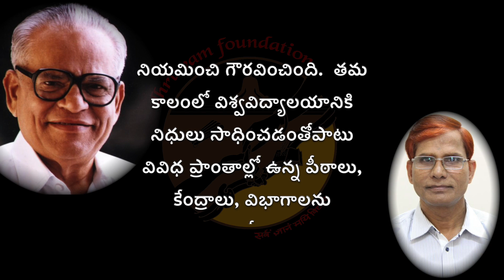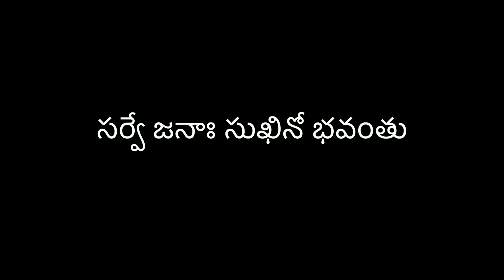GVS Pragna Bharathi | Vyasa Prasunam - 10 | Dr J Chennaiah | Dhruvam Foundation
Credits:
Video Editing: Sri Ramya Varanasi
Work Compilation & Supervision : G Srinivasa Sastry, Dr. V.S. Lakshmi

జీవియస్  ప్రజ్ఞాభారతి ---  వ్యాసప్రసూనం  10 — డాక్టర్ జె. చెన్నయ్య

డాక్టర్ జె. చెన్నయ్య మహబూబ్ నగర్ జిల్లాకు చెందిన పాత్రికేయులు , రచయిత, సాహిత్య పరిశోధకులు, ఆకాశవాణి న్యూస్ రీడర్, అనువాదకులు, తెలంగాణ సారస్వత పరిషత్ ప్రధాన కార్యదర్శి.
డాక్టర్.జె. చెన్నయ్య మహబూబ్ నగర్ జిల్లా జడ్చర్ల మండలం కావేరమ్మపేటలో 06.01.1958న జన్మించారు. చిన్నప్పటి నుంచి తెలుగు భాషంటే అభిమానం. ఉస్మానియా విశ్వవిద్యాలయములో ఎం.ఎ. తెలుగు, "తెలుగు దినపత్రికలు - బాషా సాహిత్య స్వరూపం" అనే అంశంపై పీహెచ్.డి పరిశోధ చేసి డాక్టరేట్ పొందారు. మాస్టర్ అఫ్ కమ్యూనికేషన్ జర్నలిజం మదురై కామరాజ్ విశ్వవిద్యాలయం, మదురైలో, పి.జి. డిప్లొమా ఇన్ ట్రాన్స్ లేషన్ స్టడీస్, ఆంధ్ర విశ్వవిద్యాలయం విశాఖపట్నంలో పూర్తి చేశారు. జడ్చర్లలో కళాశాల విద్యార్థిగా, మొబైల్ బ్రాంచి పోస్ట్ఫాస్‌కు పోస్ట్‌మాస్టర్‌గా, కళాశాల విద్యార్థి సంఘం కార్యదర్శిగా ఉంటూ, నాటకాలు, ఏకపాత్రాభినయాలు, బుర్రకథలు ప్రదర్శిస్తూ, ఆ రోజుల్లోనే రేడియోకు కథానికలు, కవితలు, రూపకాలు రాస్తూ, ఒక దినపత్రికకు విలేకరిగా పనిచేసేవారు. పాత్రికేయునిగా, అనువాకునిగా , ఉత్తమ ప్రజా సంభంధాల అధికారిగా, ఆకాశవాణి న్యూస్ రీడర్గా చేపట్టిన అన్ని రంగాల్లో ప్రతిభావంతునిగా పేరు తెచ్చుకున్నారు. కష్టపడి చదువుకొని పైకి రావాలనుకున్న వారికి పేదరికం , గ్రామీణ నేపథ్యం వంటివేవీ అవరోధం కాదని నిరూపించిన వ్యక్తి.

మౌలిక రచనలు:
1.తెలుగు దినపత్రికలు - బాషా సాహిత్య స్వరూపం
2.పత్రికలు ప్రసార మాధ్యమాలు - తెలుగు
3.వ్యాసమాలిక
4.కావూరి కుటుంబరావు ప్రస్థానం
5.డా . దేవులపల్లి రామానుజరావు (కేంద్ర సాహిత్య అకాడమీ ప్రచురణ )